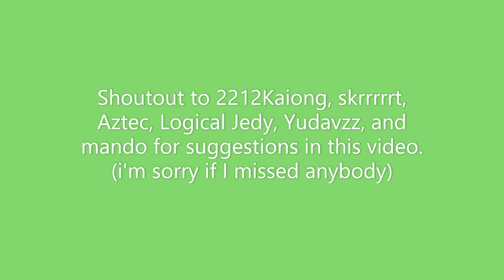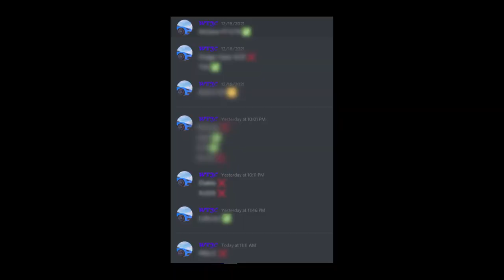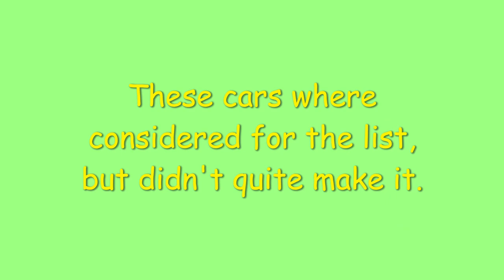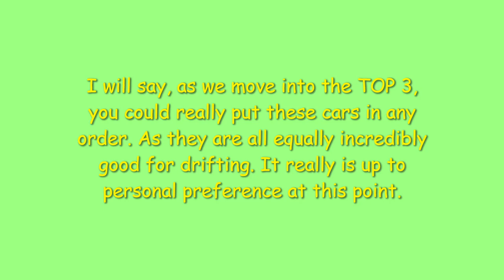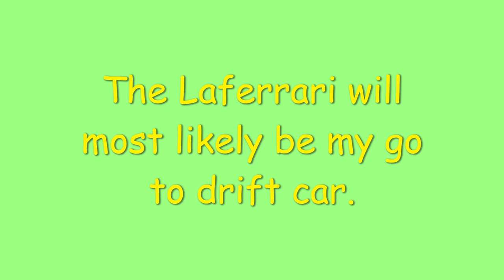TOP 5 Best Drift Cars in Driving Empire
In this video I cover what I found to be the TOP 5 best drift cars in driving empire
SHOUTOUT TO EVERYBODY WHO HELPED IN THIS VIDEO!